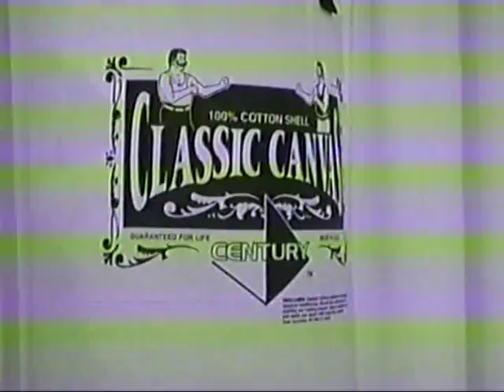Healing at HHMC 001